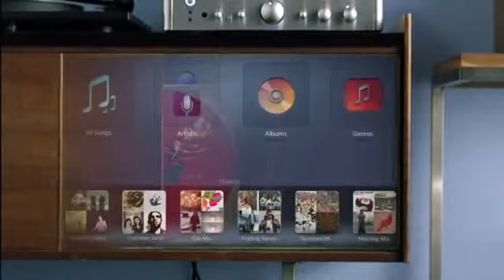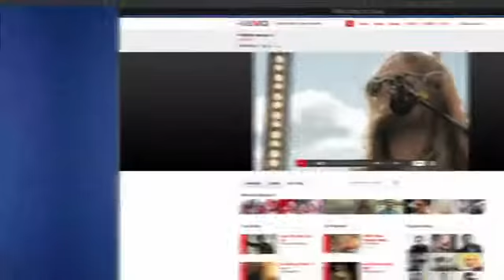Blackberry Playbook Intro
Blackberry Playbook